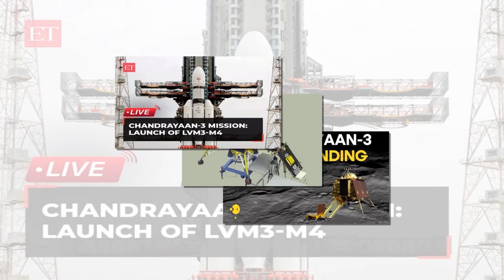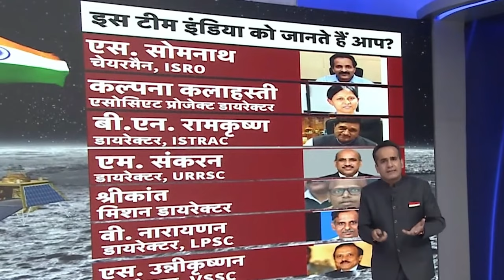चंदा पर तिरंगा | Deomani Dwivedi (National Awardee) | Chanda Par Tiranga | Deshbhakti Song 2023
Title :- Chanda Par Tiranga
Song :- Chanda Par Tiranga
Singer :- Deomani Dwivedi (National Awardee)
Lyricst :- Deomani Dwivedi
Video Director :- Pawan Pathak